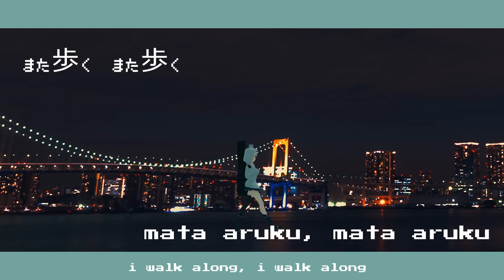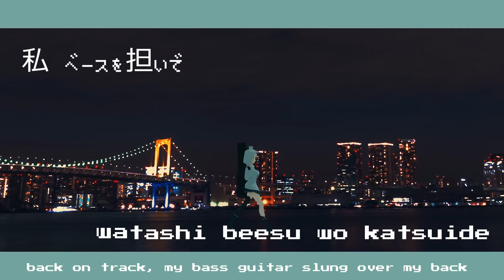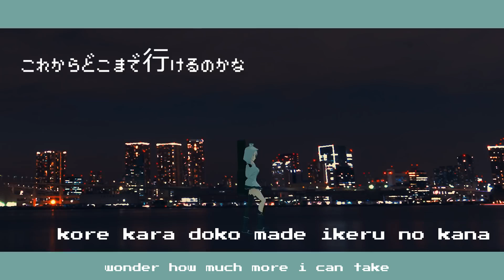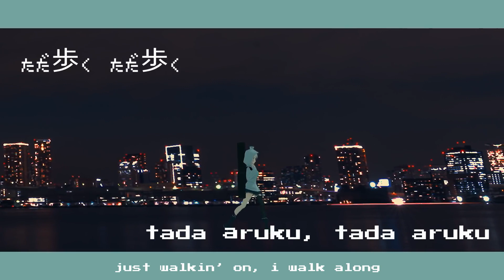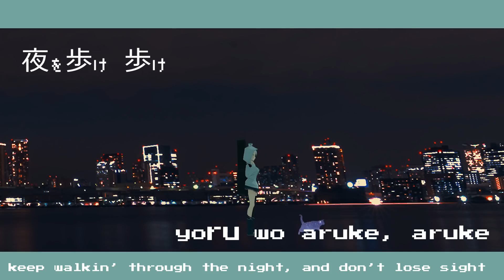Kanade Kanon - Scotch Bourbon Bass Girl [ENG SUB/KFX]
Here's my unofficial English subtitled version of a song by VApArt's very own virtual bassist, Kanade Kanon—complete with karaoke subs! Not my usual type of video, I realize, but it was a really fun experiment! If you'd like to see more like this from time to time, let me know!

(Please note that Lyricist lyrics are fairly adaptive and not a word-for-word translation! I write them to try to capture not only the meaning, but the vibe and tone of the original lyrics while also giving them a rhyme scheme and sticking fairly closely to the original cadence so they'd sound good when sung aloud! I think they're pretty faithful overall, but just be aware!)